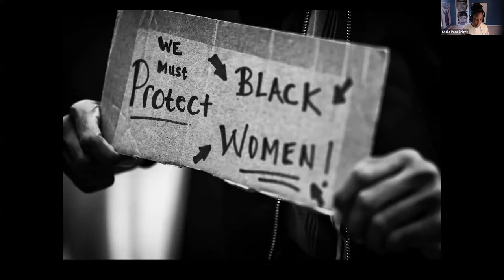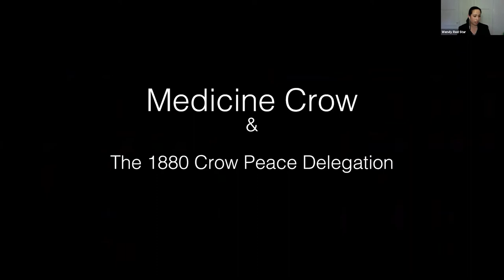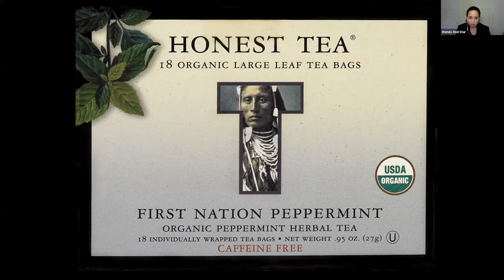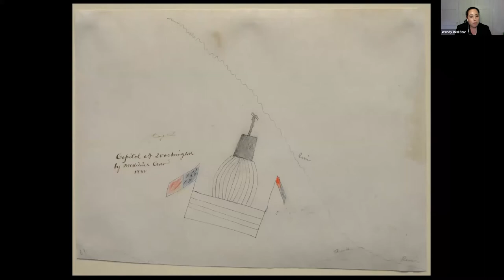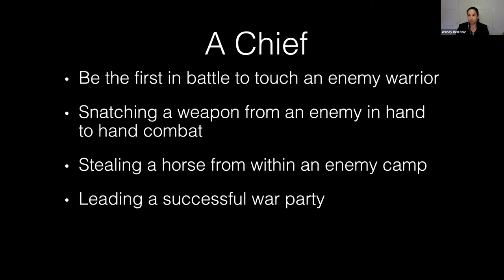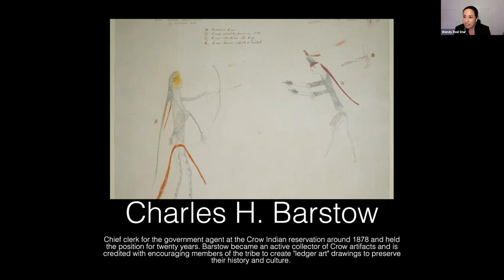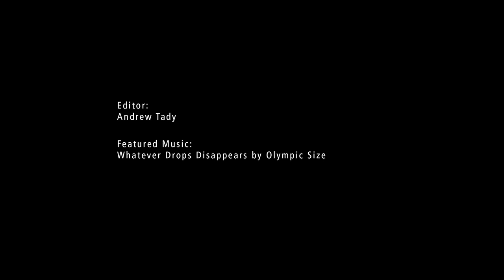Sheila Pree Bright and Wendy Red Star - Third Thursday Visiting Artist’s Presentation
The views expressed in these presentations are not sponsored nor endorsed by JCCC. Artists are fully and solely responsible for the content of their presentation. Nerman Museum programs include artists’ lectures at exhibition openings, Third Thursday Visiting Artists’ Presentations, and Noon at the Nerman gallery talks.

Tonia Hughes, Associate Professor of Film & Photography, Fine Arts and Tai Edwards, Professor of History and Director of JCCC’s Kansas Studies Institute, were moderators for this program.

Timestamps:
00:00 Sheila Pree Bright and Wendy Red Star - Third Thursday Visiting Artist’s Presentation
01:58 Sheila Pree Bright
32:08 Wendy Red Star
45:03 Q&A